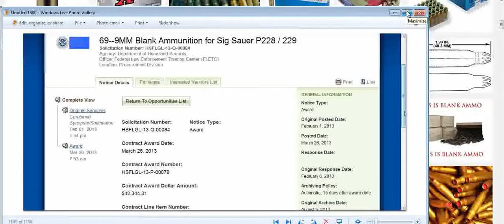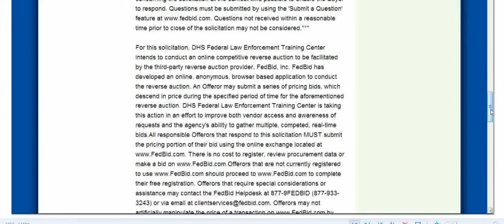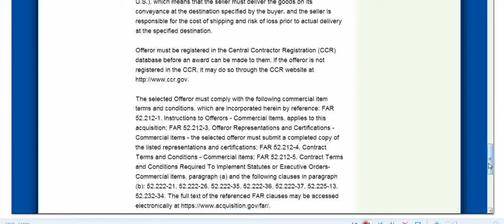MORE AMMO NEEDED.(DHS) THIS TIME ITS BLANKS WITH A MIX.FEEL BETTER NOW?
Fed biz ops. (DHS) needs more ammo.This time they need blanks.I sure did feel better about that,they need 42 thousand bucks worth.They need some veriety in there to,with some JHP(jacket hollow point) ammo,and shotgun shells.Several diff types.Thousands more rounds.But the blanks are a good sign,right?Feed biz ops,Google images for blank ammo.Wee may all have to start reloading our own rounds,And maybe make enough to fill DHS orders.hehe.This would be a great opportunity to start an ammo factory caws they cant make them fast enough to meet the demand.There is so much more buis ops that wee will look at and its some wild stuff.God bless,good luck.Share my vids,thank you subs.   Non-profit, educational or personal use tips the balance in favor of fair use.Stand in the lite,not the dark.The two can;t exist in same place at the same time.Stay strong and ready for anything.